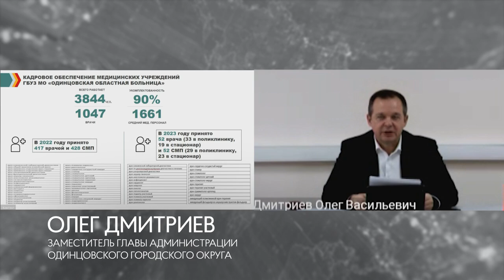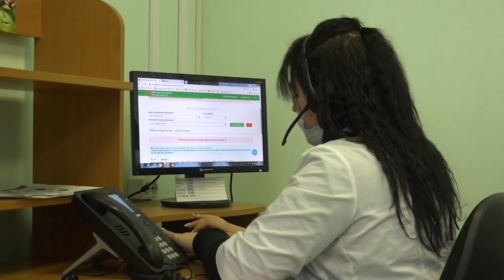Планерка главы: Врачи первичного звена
Тему привлечения врачей первичного звена обсудили на традиционном еженедельном совещании главы Андрея Иванова в администрации муниципалитета. На сегодняшний день в округе ведется активная работа по привлечению кадров в медучреждения, при этом реализуются программы мотивации специалистов.